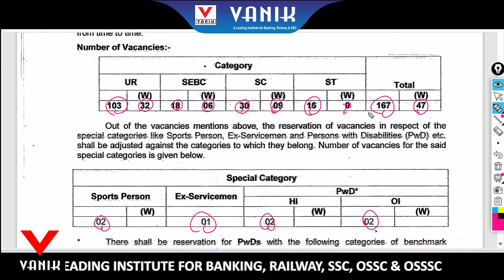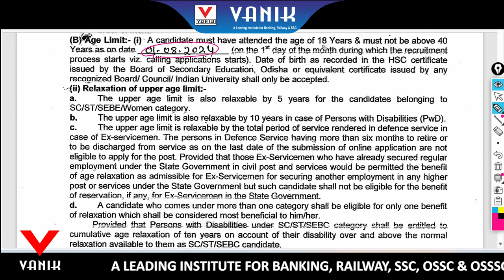Panchayati Raj Vibhag Vacancy 2024 |The Department Of Panchayati Raj & DW For The Post Of GRS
Panchayati Raj Vibhag Vacancy 2024 |The Department Of Panchayati Raj & DW For The Post Of GRS GANJAM And KORAPUT

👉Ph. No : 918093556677